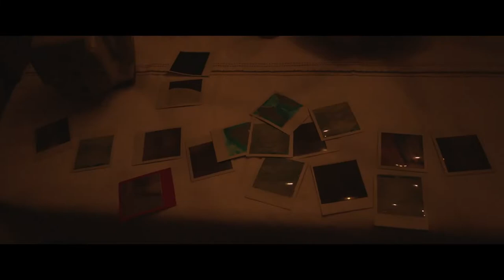Invader - Official Teaser Trailer (2024)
A young woman arrives in the Chicago suburbs and begins to suspect that something terrible has happened to her missing cousin, but soon realizes that her greatest fears don’t even begin to scratch the surface.